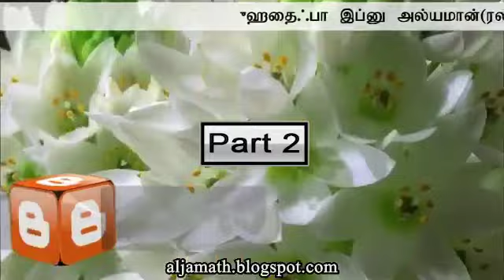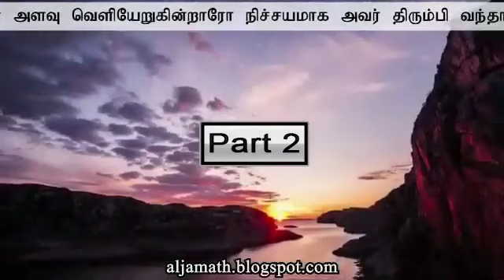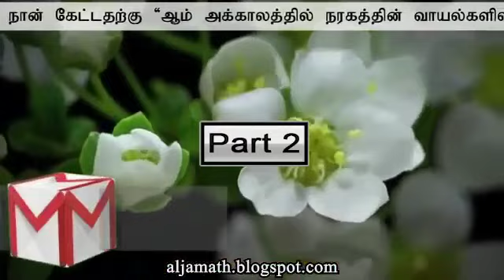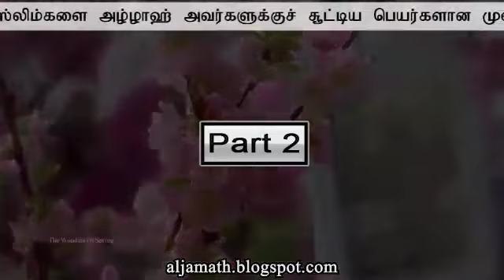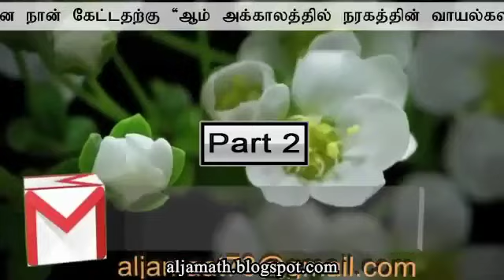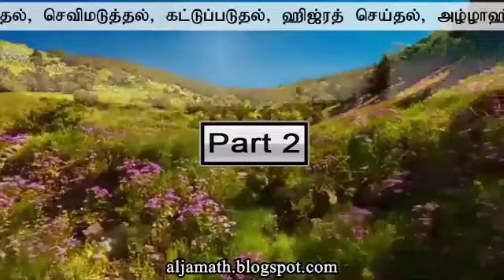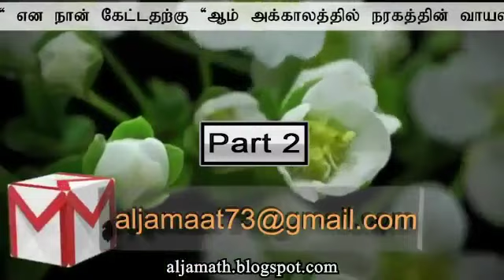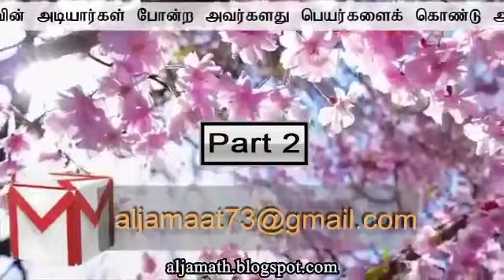Umar Ali vs P J Debate Part 2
Debate - Jamaathul Muslimeen  vs Thawheedh Jamaath
1993 in sri lanka